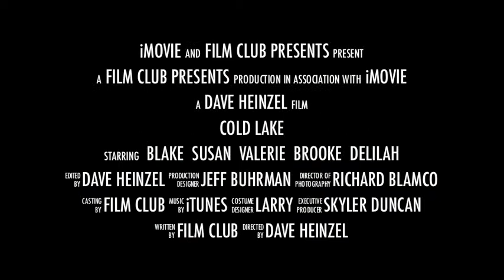Cold Lake Trailer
I gave Film Club an assignment this week using the new iMovie's Movie Trailer feature, and this is my example. They have lots of themes to choose from, and you get to choose your own intro, text and clips. You can also do some audio and video adjustments. It was a great intro to basic editing, and everyone had a blast.